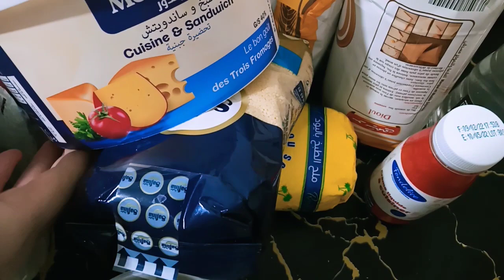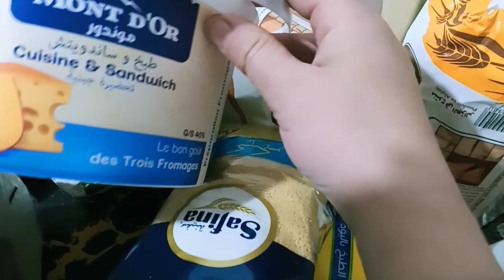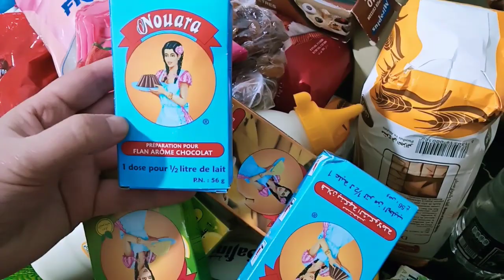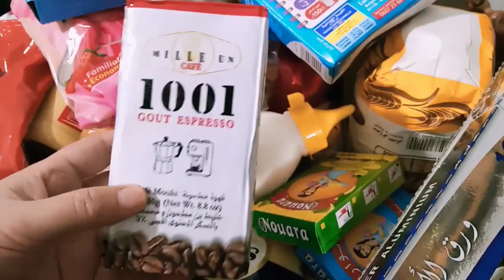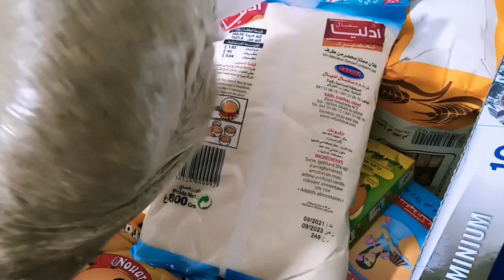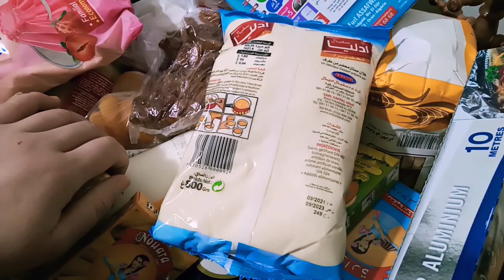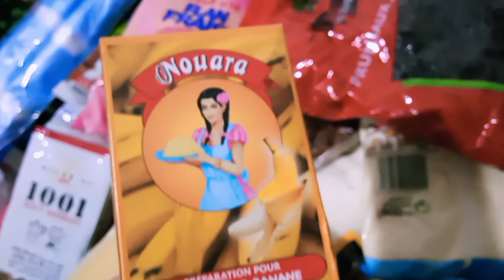تحضيرات رمضان / قضيان شهر رمضان2022 مع أسعار المواد الغذاءية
تحضيرات رمضان 2022 القظيان الشهري لي رمضان  كرطوتة رمضان. المصروف الشهريتحضيرات رمضان / قضيان شهر رمضان مع أسعار  المواد الغذاءية
# تدابير _ووصفات _سهلة

قضيان رمضان 2022

كرتونة رمضان 2022

قضيان رمضان